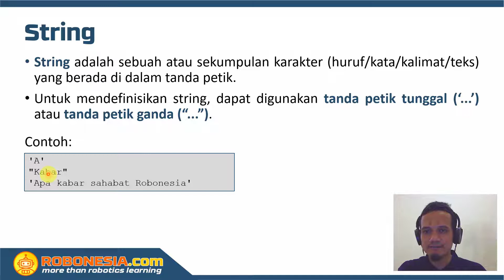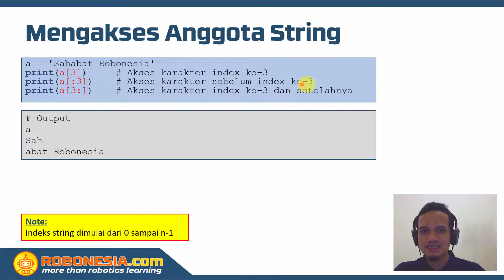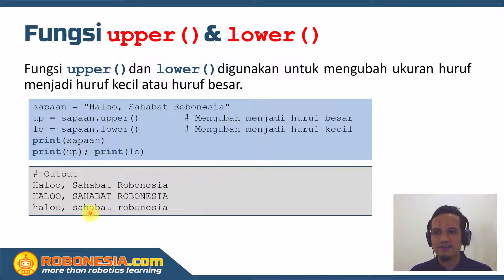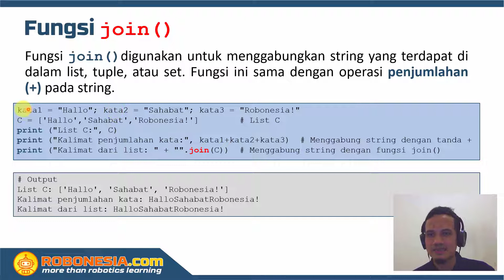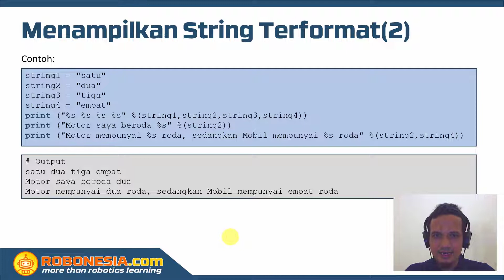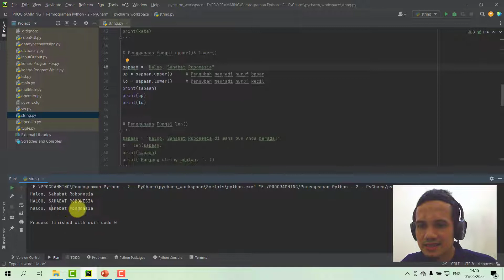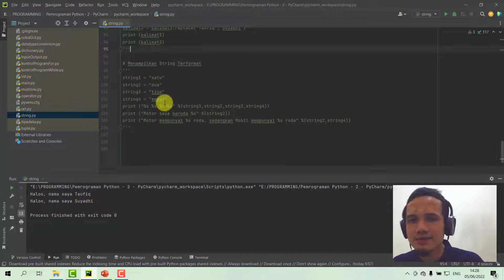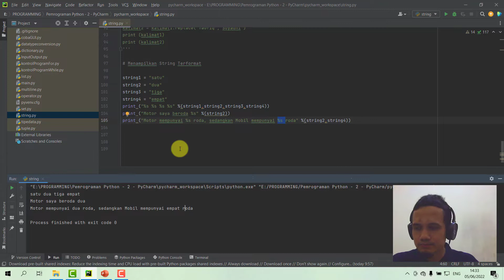Python Programming #13 - String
Sahabat Robonesia, video ini akan memberikan tutorial tentang bahasa pemrograman Python. Bahasan dalam video ini adalah mengenai String di dalam program python.

Untuk lebih jelasnya, mari kita simak video ini dari awal hingga akhir!